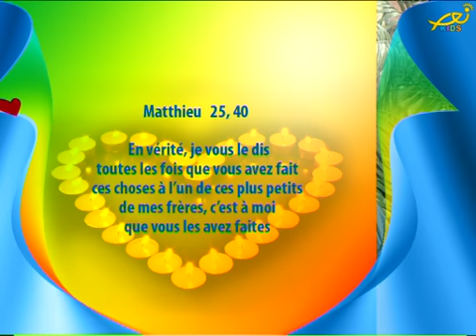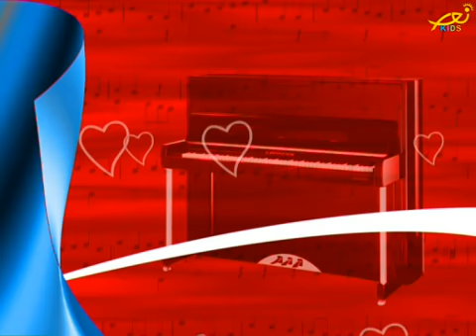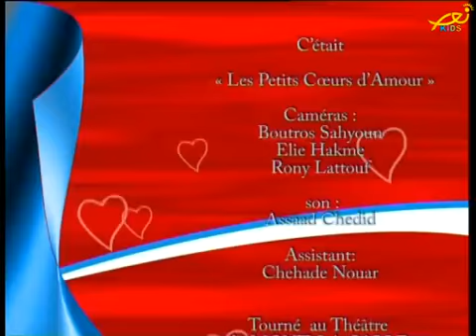les petits coeurs d'amour (Telelumiere)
حلقة جديدة نتعلم فيها محبة الله والقريب , كما أوصانا يسوع ونتعلم كيف نعيش ونطبق تعاليم يسوع في حياتنا اليومية  , بالاضافى الى فقرات الترانيم والتراتيل والعزف .